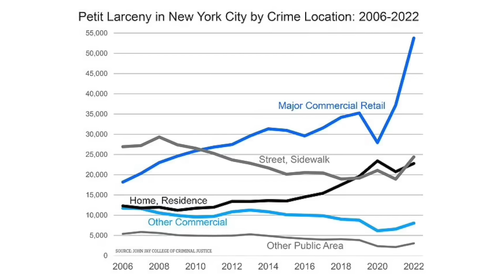Brooklyn Mall Bans TEENS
In this video I discuss the recent ban on teens entering a popular Brooklyn mall due to crime getting completely out of hand at the destination